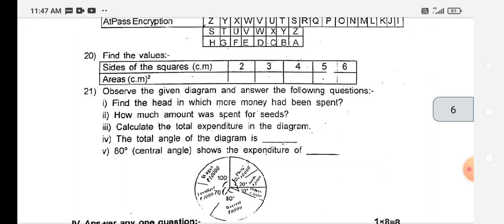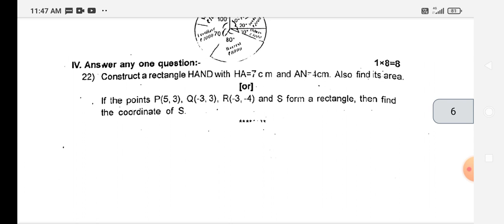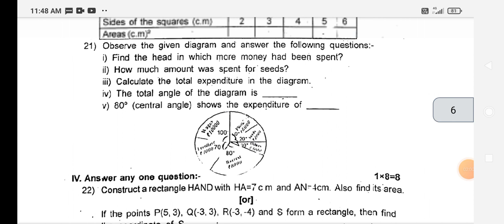7THTHIRD MID TERM TEST MATHS FRBRUARY 2024 7TH THIRD MID TERM TEST MATHS FRBRUARY 2024